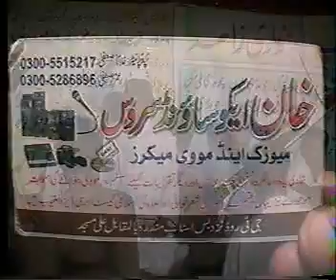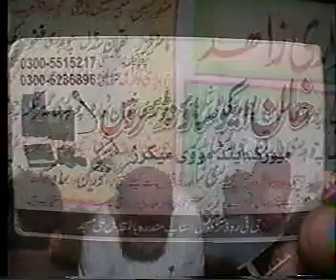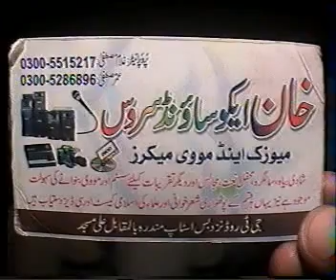Tanveer sha vs Khan mujtaba Part 4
Pothwari sher